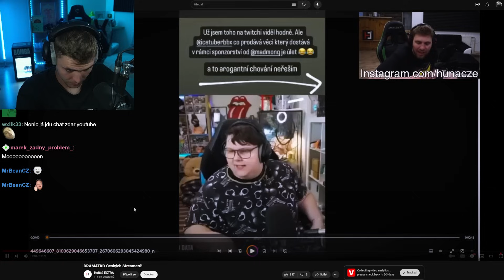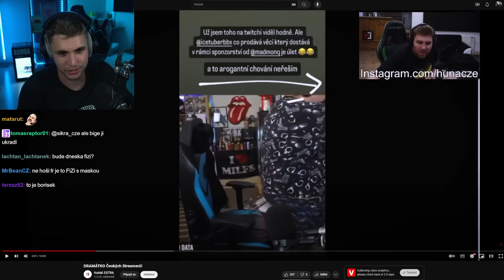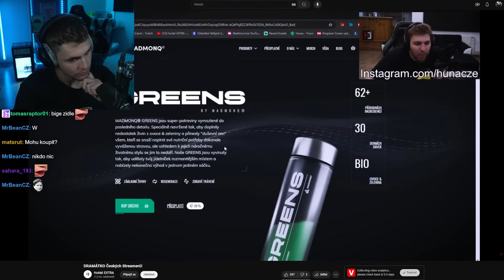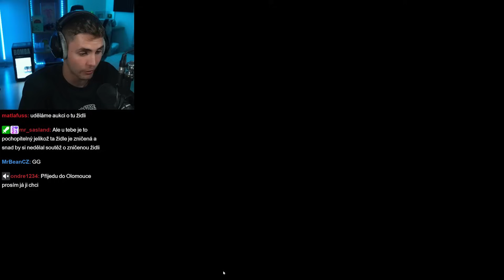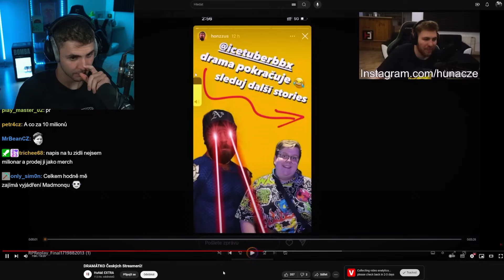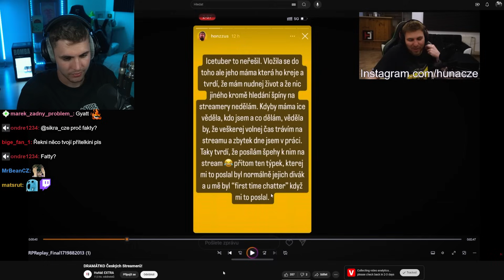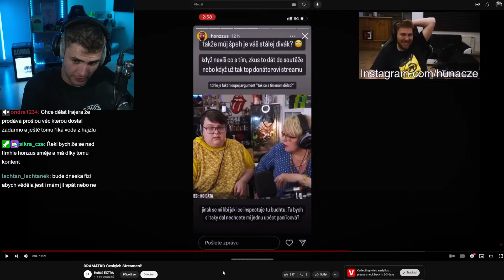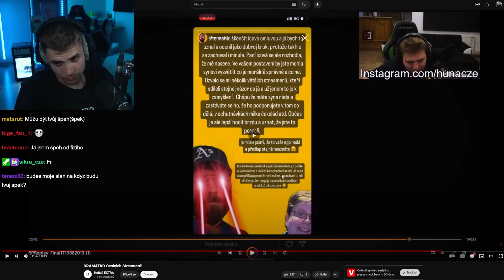Streamer Tenhle Produkt Neměl Prodávat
Proč ho chtěl prodat?